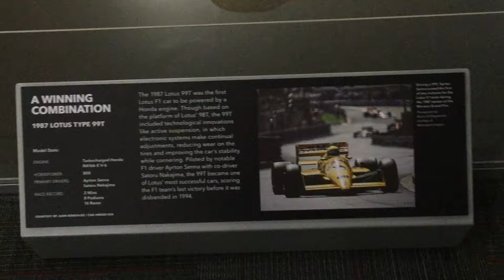FORMULA 1 - 1987 LOTUS TYPE 99T TURBOCHARGED HONDA RA166-E V6 / AYRTON SENNA & SATORU NAKAJIMA